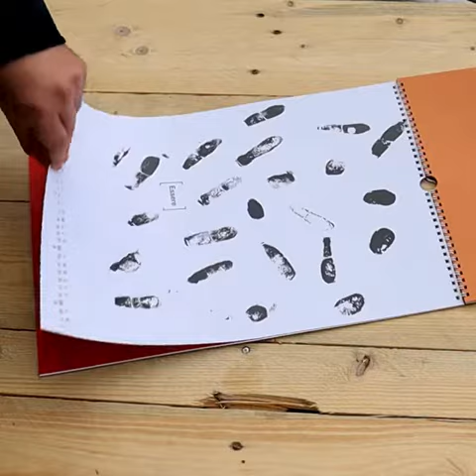CIAO 2020 GUARDA COME MI DIVERTO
MAGIA 2021
[design&musica]
Si chiude un ciclo sulla sperimentazione della materia, lo stimolo è avvenuto dalla lettura di Fantasia di Bruno Munari. Ricerca iniziata nel 2018 che termina con la trasposizione di tutti gli artwork sul calendario. L'idea di trasferire tutte le composizioni su carta è nata dall'incontro fatto con Luciano Sepe di Fedrigoni.
Il collante per la ricerca effettiva della carta è stato Francesco Santoriello Biscione
Il prodotto finito è stato realizzato da Print Art
BUON 2021